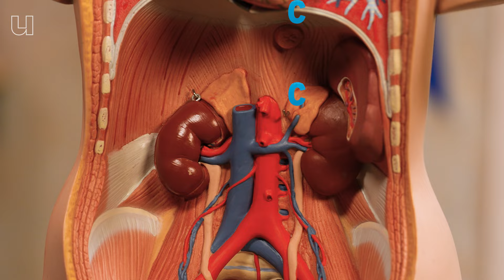Waarom je hersenen krimpen als je te veel piekert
We piekeren allemaal weleens waardoor we 's nachts wakker liggen. Maar naast het verstoren van een belangrijke goede nachtrust heeft langdurig piekeren nog veel ernstigere gevolgen. Het laat je brein krimpen. En voordat je hierover begint te piekeren; Charlotte Sleurs, hersenwetenschapper van Tilburg University, vertelt wat er gebeurt en wat je ertegen kan doen.

00:00 Waarom krimpt je brein bij piekeren?
00:14 Wat gebeurt er in onze hersenen als er (te veel) cortisol is?
01:12 Wat voor rol spelen beschermende eiwitten in ons brein?
01:39 Het effect van opstapeling van afvalstoffen.
01:58 Wat krimpt er in je brein bij te veel piekeren?
02:18 Wat kan je doen tegen te veel piekeren?